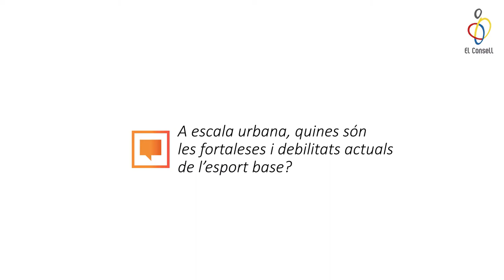Pels pròxims 4 anys (1/2)